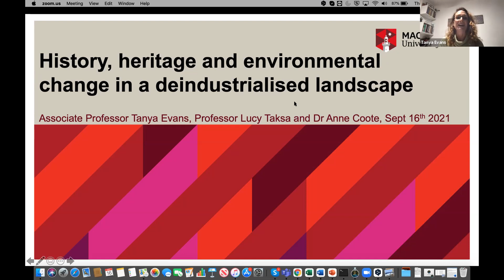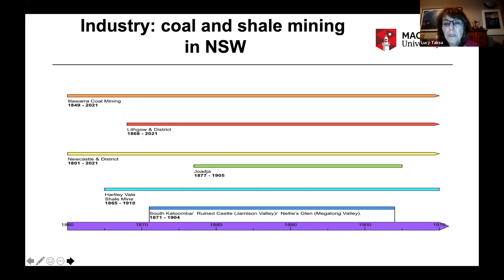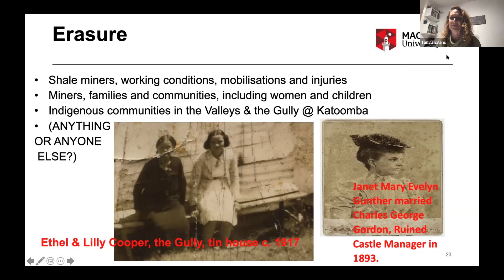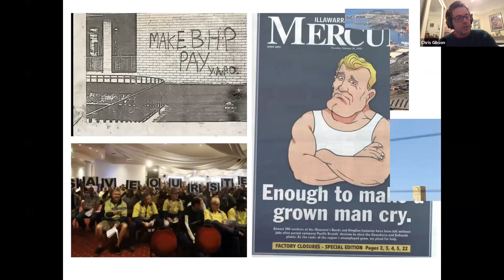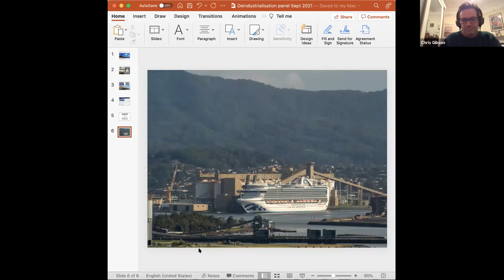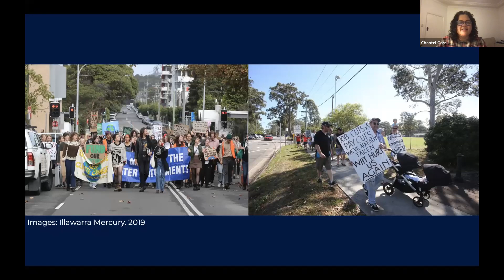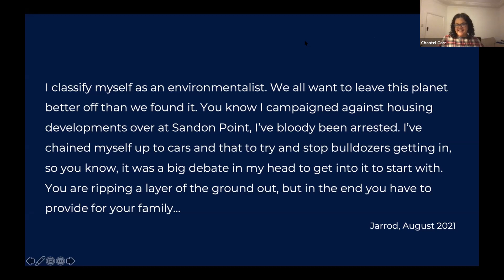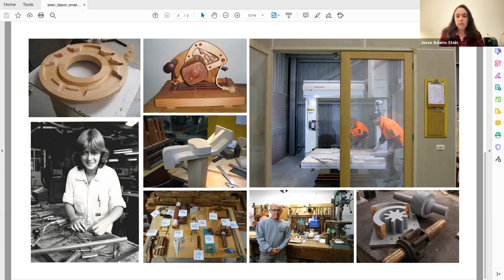Deindustrializing Australia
The first of DePOT's Fall 2021 roundtable series 'Rethinking Deindustrialization Studies,' held September 16 2021.

This event was co-organized with two Australian Research Council funded projects on “History, Heritage and Environmental Change in a Deindustrialised Landscape” (based at Macquarie University) and “Continuity and Change in the Australian Industrial Landscape” (based at the University of Wollongong).

With Presentations from:

Steven High (Chairperson), Concordia University
Tanya Evans, Macquarie University
Lucy Taksa, Macquarie University
Chris Gibson, University of Wollongong
Chantel Carr, University of Wollongong
Seamus O’Hanlon, Monash University
Jesse Adams Stein, University of Technology Sydney
Eric Eklund, Federation University

Cover Image: View of the petrochemical plants from the port area, Porto Marghera, 2016. Photo by Gilda Zazzara.